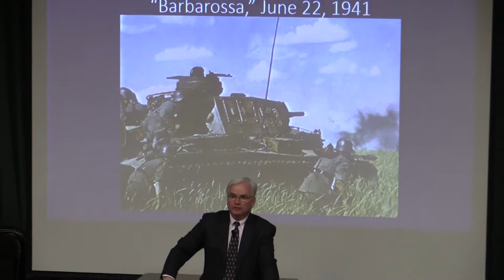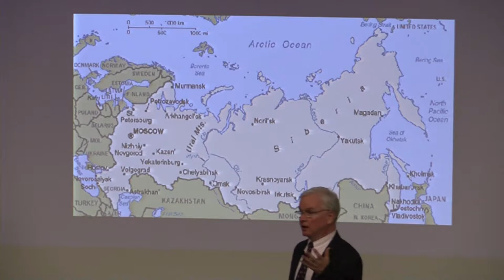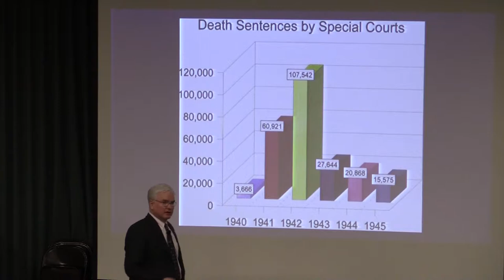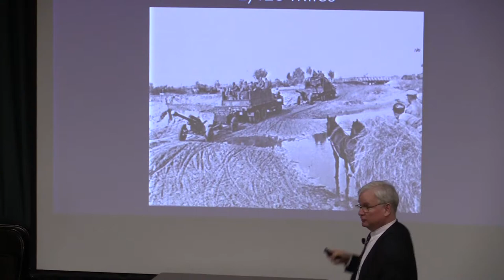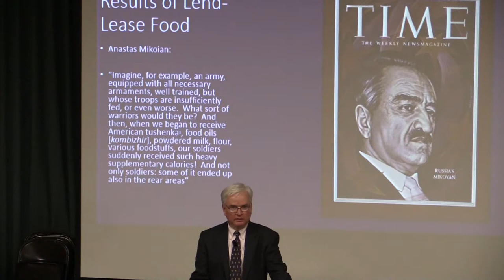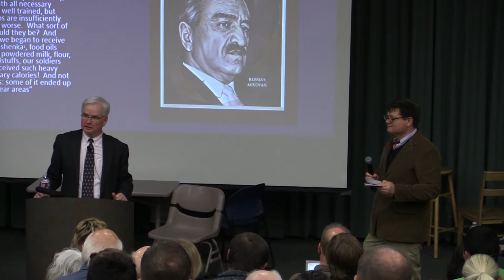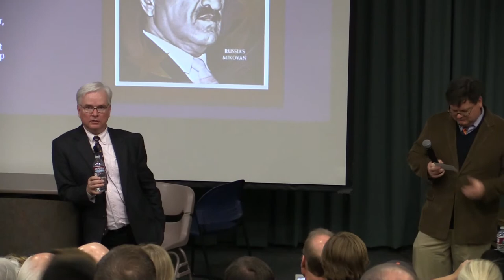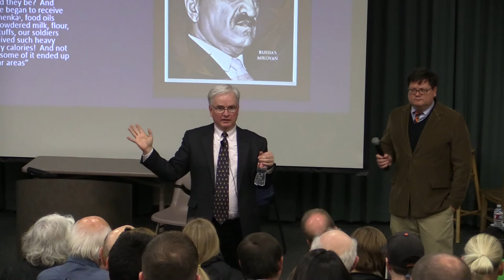Dr Miner 2015